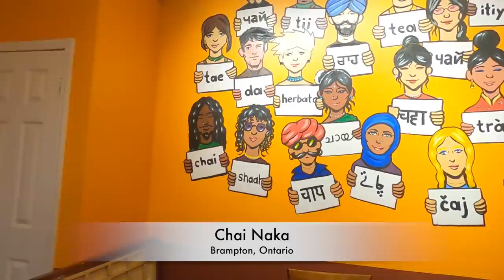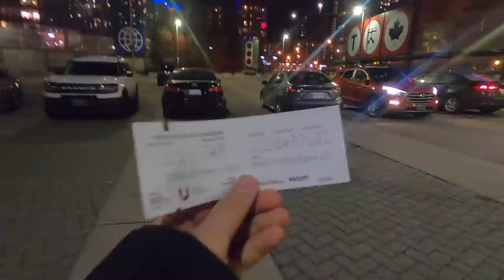Taste of Desi Life in Canada | Mom's visit to BRAMPTON